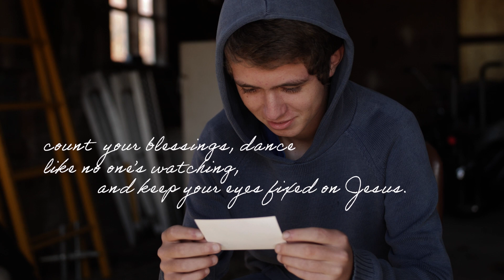New Service Series: Live Like You'll Live Forever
“Live each day like it’s your last.” You have probably heard that advice. It sounds wise — an encouragement to take advantage of the time you have. However, that advice is completely backwards. Because the reality is, thanks to Jesus, we have an unending amount of time. Let that sink in. Really think about it. Jesus has given you the gift of eternal life. You are going to live forever.

If you really thought it was your last day, that belief would shape how you lived that day. In this series, let us consider how the gift of eternal life shapes how we live each day. Live like you’ll live forever!